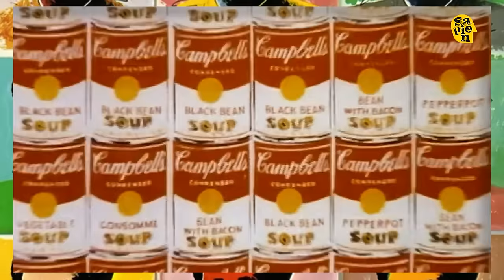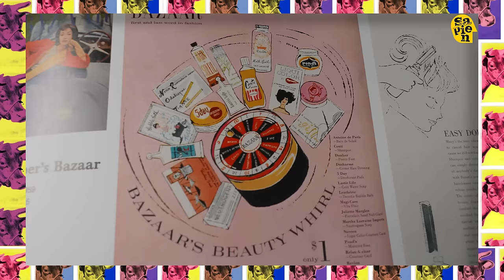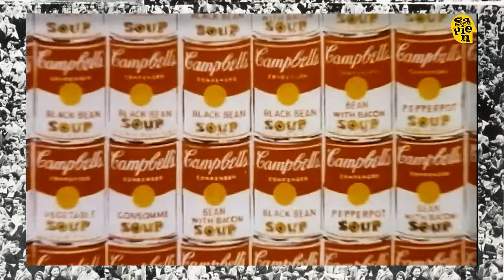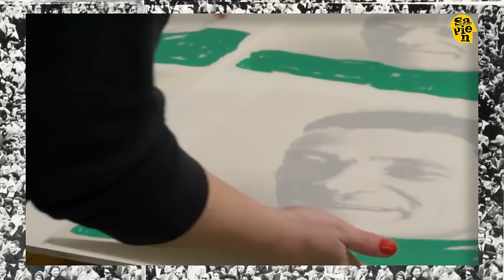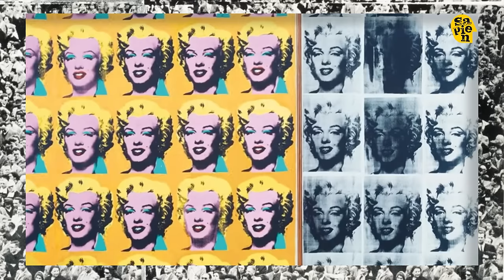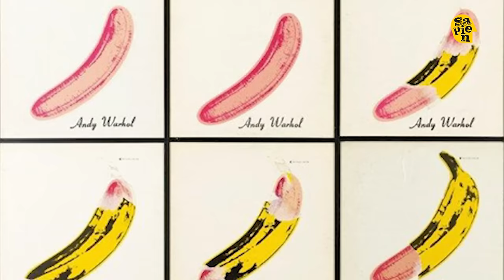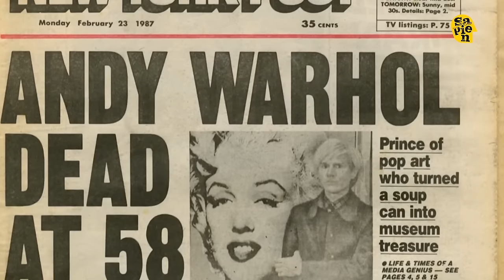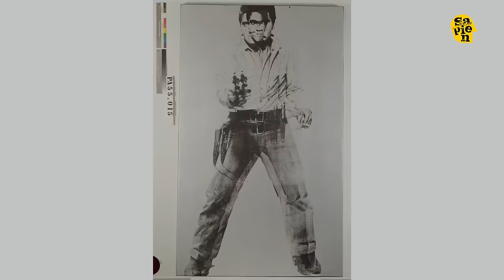Warhol: Pop Art'ın Babası | Sanattan Masallar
Sanattan Masallar'ın bu bölümünde Pop Art'ın babası kabul edilen ve Marilyn Monroe serisi, Coca-Cola şişeleri ve Campbell's Soup Cans gibi ünlü eserlerin yaratıcısı Andy Warhol'un olaylı hayatını konu alıyoruz. Andy Warhol kimdir? Warhol, Amerika'nın tüketim çılgınlığında kendine nasıl bir kariyer oluşturdu? Pop Art nasıl ortaya çıktı? Pop Art örnekleri nelerdir? The Factory nasıl kuruldu ve neden dağıldı? Andy Warhol ve Valerie Solanas arasında neler oldu? Bu gibi daha birçok sorunun cevabı Fatih Sinan Şimşek'in yorumuyla Andy Warhol özel incelememizde.

* Yorumları tek tek okuyor ve değerlendiriyoruz. Sen de görüşlerini yorumlarda bizimle paylaş.

SUNUCU: Fatih Sinan Şimşek
KREATİF DİREKTÖR & YAPIMCI: Fazıl İşler
KREATİF EKİP LİDERİ: Ali Köstekçi
YÖNETMEN: Çağlar Kara
İÇERİK YÖNETİCİSİ: İrem Kulan Ayyıldız
VİDEO EDİTÖR: Aliye Şahin
REJİ ASİSTANI: Kübra Dursun
JR. VİDEO EDİTÖR: Uğurcan Yalçın

Sapien, içinde farklı alanlardan yaratıcı içerikler barındıran bir YouTube kanalıdır. Biliyoruz ki evrendeki her konu harika bir içeriğe dönüşebilir.

00:00 Giriş
00:43 Sapien'den bir hediye var!
01:32 Patlıcan Burun Andy Warhol kimdir?
02:50 Andy Warhol'un kariyeri nasıl başladı?
04:25 Warhol'un illüstrasyonları dikkat çekmeye başlıyor
06:05 Amerika, Tüketim Çılgınlığı: Andy Warhol girer.
07:54 Sanatta seri üretim: Serigrafi
09:20 20. yüzyılın Mona Lisa'sı: Marilyn Monroe Portresi
11:15 24 saat açık bir atölye: The Factory
13:20 Ölüler diyarına küçük bir seyahat
13:51 Valerie Solanas, Warhol'u neden vurdu?
15:40 Anlamını yitirene kadar baktırmak
17:04 Warhol'un filmcilik kariyeri
18:40 Fatih Sinan Şimşek'in film tavsiyeleri
19:36 Warhol'un ardından konuşulanlar
20:51 Warhol'u kovalamak
22:42 Türkiye'de Andy Warhol sergisi
23:46 Kapanış